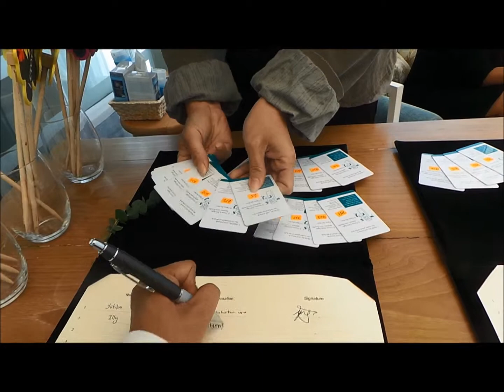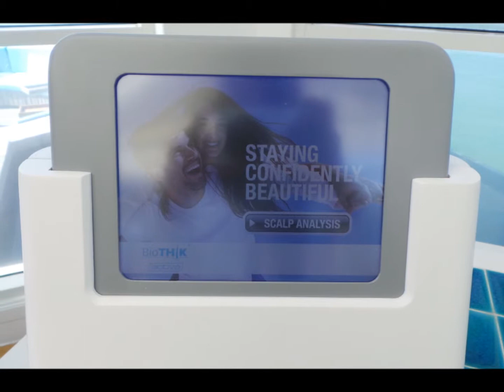BioTHIK Launch - Avillion Port Dickson, Malaysia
Was invited for BioTHIK Launch at Avillion Port Dickson and will definately share it on my blog soon. I'll update the links once the post is up.